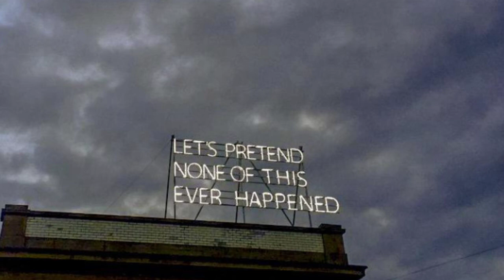Words Fall Down (audio)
From the forthcoming album Brand New Ghosts, available January 2019